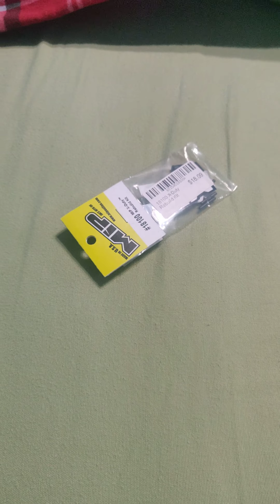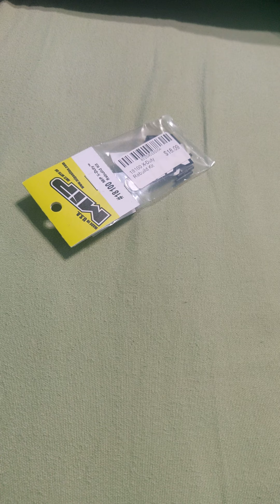traxxas rustler 4x4 vxl mip axles ball joint rebuild kit and everything left before I drive soon